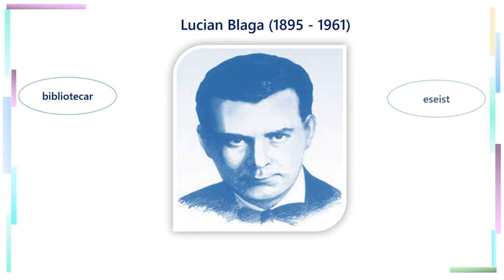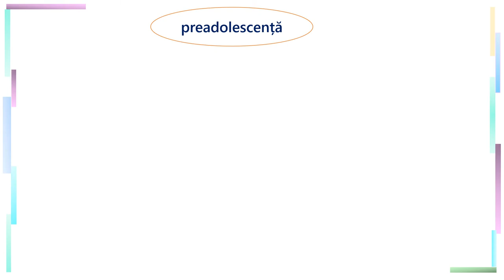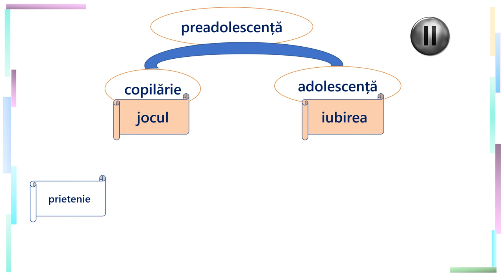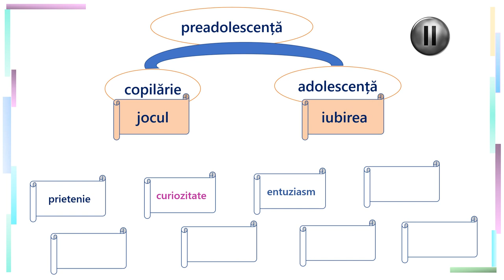Trei fețe!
Resursa de față adresează conținutul Schimbare și dezvoltare. Caracteristicile preadolescenței din programa școlară pentru clasa a V-a.
Parcurgerea acestei resurse facilitează:
- o discuție despre schimbare și evoluție
- o discuție despre caracteristicile preadolescenței
- conversația despre propria perspectivă asupra evoluției și aspectele esențiale în fiecare etapă.
Resursa se construiește pornind de la poezia Trei fețe a lui Lucian Blaga, cel care înfățișează foarte sintetic creșterea, schimbarea și dezvoltarea individului în cele trei etape importante ale vieții: copilăria, tinerețea, bătrânețea. Introducerea acestei poezii și analiza ei din perspectiva verbelor folosite pentru a exprima activitatea fundamentală în etapele principale ale vieții, introduce elemente de interdisciplinaritate din aria curriculară Limbă și Comunicare.